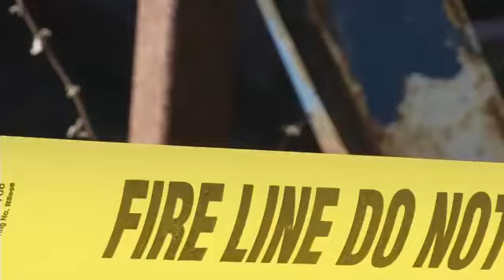Unknown Man Dies in Columbia Fire - Erika Kurre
Stream WZTV Fox 17 Newscasts LIVE starting with Fox 17 This Morning at 5am and News at 9pm.COLUMBIA, TN - A fatal fire in Columbia leaves one man dead.    And the elderly man who owns the property says no one was supposed to be inside.An emotional 94-year old homeowner, Wesley Hay says this mobile home is on one of three lots he owns on East 14th Street in Columbia.Hearing someone was inside at the time and died was news to this World War Two veteran.He says no one was supposed to be living there.There were no utilities connected and no smoke detectors inside.Assistant Fire Chief Tony Scott says firefighters responded to a call just before 3am.Police officers on routine patrol noticed smoke coming from the home.They made the first attempt to rescue the person inside but were forced out by the flames and heat in a structure that already appeared to be weak.Firefighters were able to knock the fire down quickly and found the man already dead.He was taken to Maury Regional Hospital.Meanwhile, investigators are trying to find out how the fire started.Assistant Chief Scott wants to remind you it's important for you to keep your property locked or secured to keep people out.